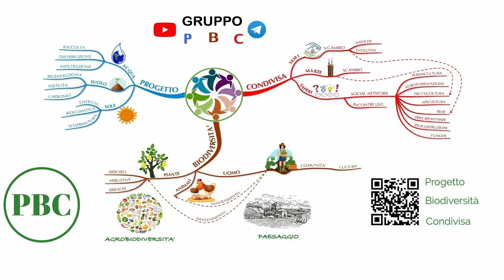Trattamento varroa tampone estivo blocco di covata ingabbiamento regina gabietta cinese MGN 140723